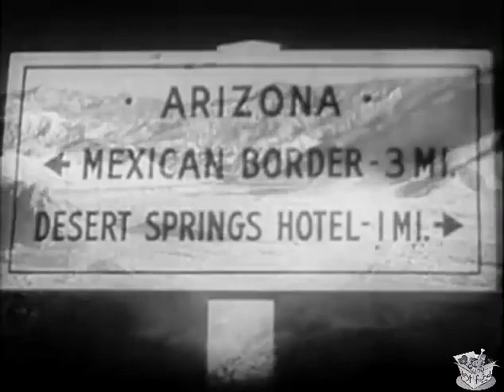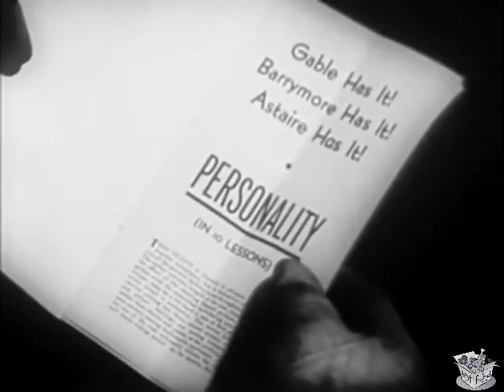THE BORDER PATROLMAN (1936) George O'Brien, Polly Ann Young & Smiley Burnette | Western | B&W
The Border Patrolman is a 1936 American Western film directed by David Howard and starring George O'Brien.

SYNOPSIS
When a border patrolman catches their spoiled daughter smoking in a no-smoking area, parents hire him to watch over her. She then runs over to Mexico and gets involved with jewel thieves and he has to go save her.

Spoiled socialite Patricia Huntley gets arrested by U.S. Border Patrol agent Bob Wallace in Arizona after meeting with jewel smuggler Courtney Haybrook four miles from the U.S.-Mexico border. She defiantly smokes, tears up the citation, and claims he manhandled her when taken to the station. However, when he quits after being forced to apologize to her she becomes guilty and convinces her wealthy grandfather Frank Adams to hire him at a new job.

At Bob's advice, Frank hires him as Pat's tutor, teaching her riding and swimming. They initially bond, but she becomes upset after learning of her grandfather's plan. She tries to get drunk to embarrass him, only to find that the hotel staff have been ordered by Bob not to serve her any more drinks. After Pat slaps Bob, he decides to quit and she decides to go south of the border to marry Courtney, who hides a valuable stolen necklace in her purse.

CAST & CREW
George O'Brien as Bob Wallace
Polly Ann Young as Patricia Huntley
Smiley Burnette as Chuck Owens
LeRoy Mason as Courtney Haybrook
Mary Doran as Myra
Al Hill as Frank Adams
William P. Carleton as Jeremiah Huntley
Tom London as Johnson
Frank Campeau as Capt. Stevens
Charles Coleman as Collins, a Servant

Directed by David Howard
Written by Bennett Cohen (screenplay and story), Daniel Jarrett (screenplay and story)
Cinematography Frank B. Good
Edited by Robert O. Crandall
Distributed by Twentieth Century Fox Film Corporation
Language English